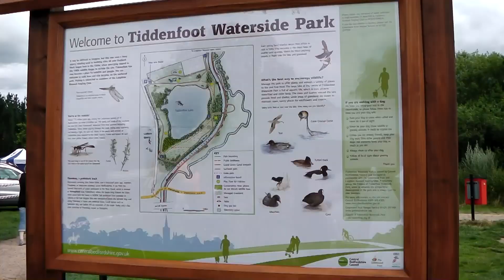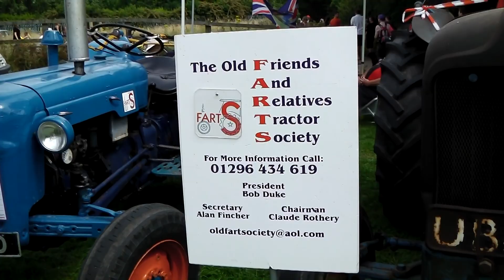Linslade Canal Festival 2012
Once again the weather was good for the Linslade and Leighton Buzzard Canal Festival 2012 at Tiddenfoot Waterside Park.